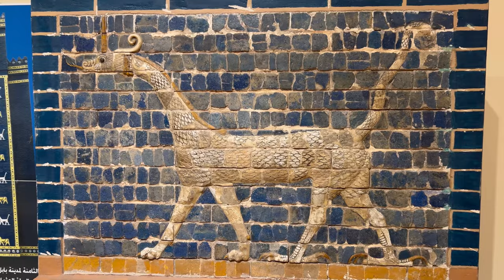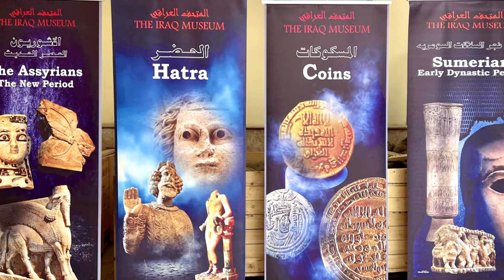AkerCC 🇮🇶 Exploring Iraq Treasures at National Museum Baghdad IRAQ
Iraq's National Museum reopened to visitors in March 2022 after a three-year closure due to the Covid-19 pandemic and political unrest.

The museum has huge collection telling the epic story of human civilization, from the earliest settlements to the rise and fall of vast empires. These artifacts, some of them more than 10,000 years old, show the development of everything from hunting and writing implements to mathematics, art, law, religion, industry, and ultimately humankind's best and worst impulses.

In many ways, the history of Iraq is the history of all humanity.